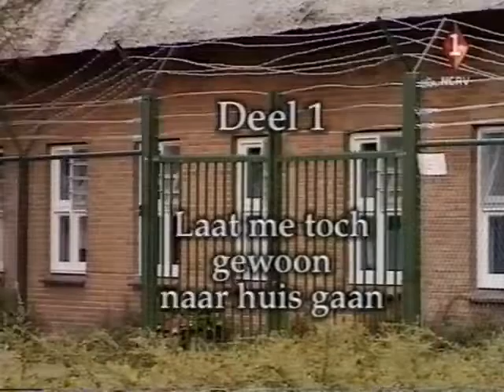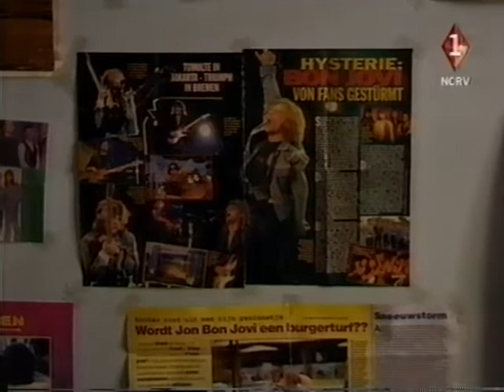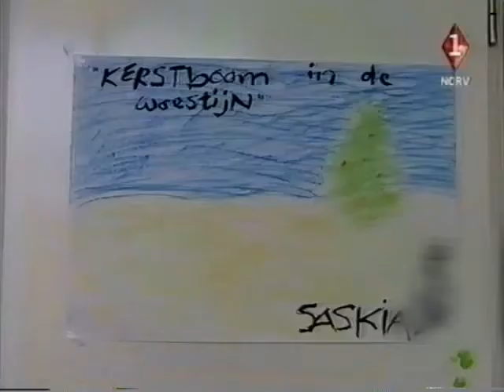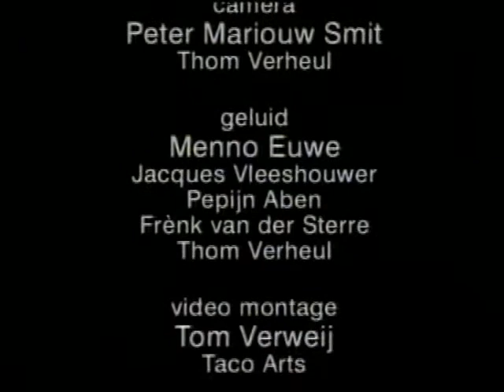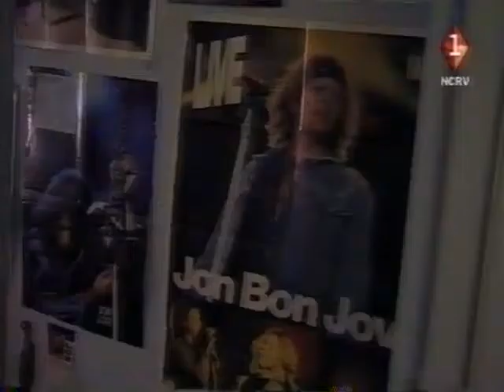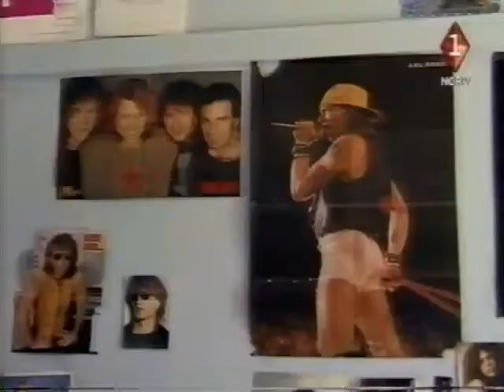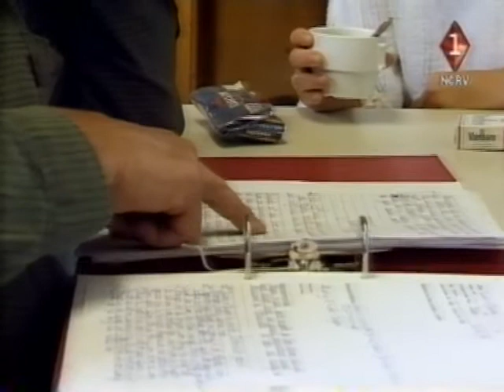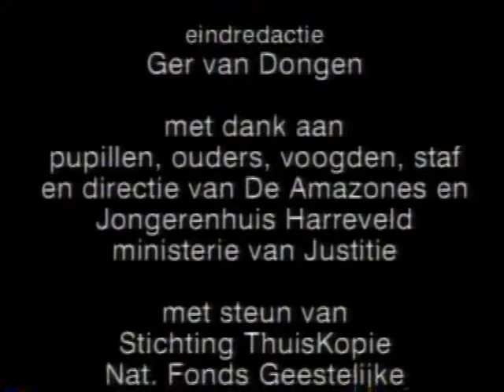De Amazones van Harrevelt | Lange documentaire deel 1 en 2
Documentaire over de gesloten vrouwenafdeling van de justitiële inrichting in Harreveld.

Bewerking van de driedelige documentaireserie De Amazones van Harreveld. In de justitiële jeugdinrichting in Harreveld is een speciale gesloten afdeling voor meisjes tussen de 14 en 18 jaar. Door jarenlange emotionele verwaarlozing, mishandeling of incest worstelen de meisjes met hun vertrouwen in de buitenwereld en zijn snel boos, agressief of in zichzelf gekeerd. Ze liepen van huis en school weg en hebben vaak al een aantal tehuizen achter de rug. Twee jaar lang volgde filmmaker Thom Verheul twee meisjes: Marjorie en Saskia. Majorie werd door haar pleegvader seksueel misbruikt en reageert zich, na een weekend thuis te zijn geweest, af op de hulpverlening, het meubilair en de ruiten. Saskia is als kind na een lange ziekenhuisopname in een isolement geraakt en al vanaf haar elfde suïcidaal. Ze is geobsedeerd door satanistische sekten. Haar agressie richt zich op zichzelf.

Regie, scenario en producent
Thom Verheul
Productiebedrijf
Tom Verheul Produkties
Camera Peter Mariouw Smit
Montage Teun Pfeil
Mixage Rob van Schoonderwalt
Set geluidPepijn Aben
Jac Vleeshouwers
Menno Euwe
OmroepNCRV TV
Productieland(en)
Nederland